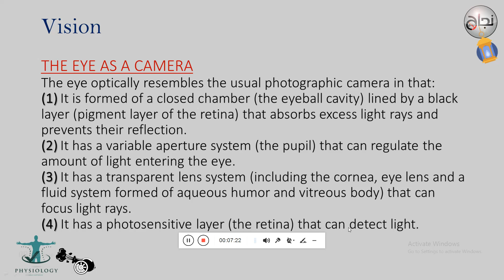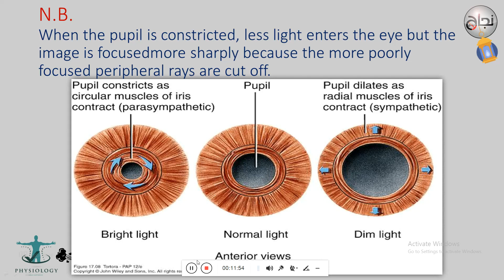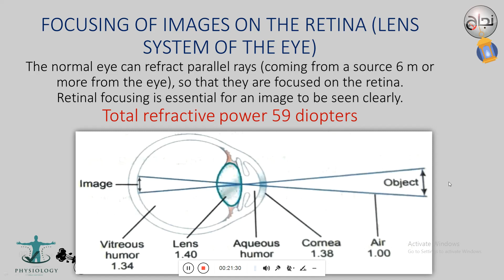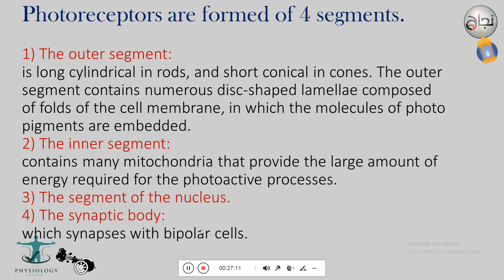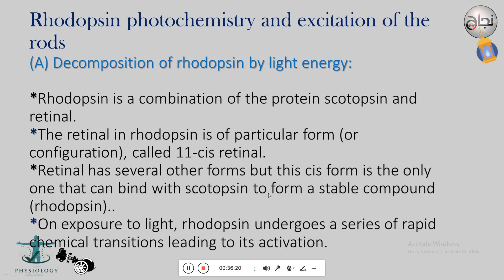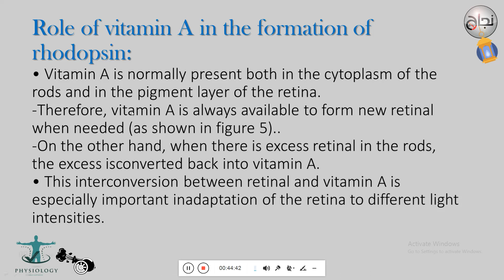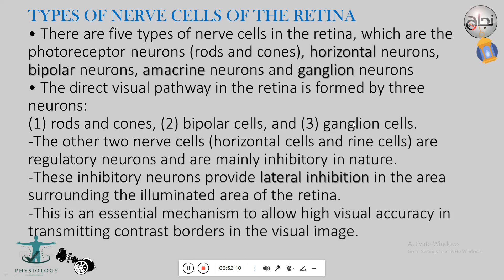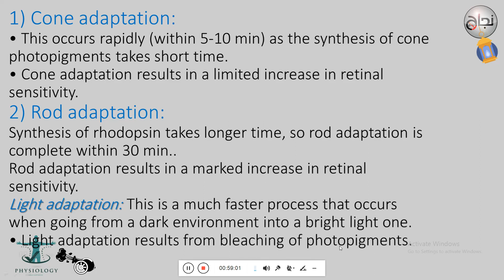Optics of The eye & receptor Function of retina, Physio, L7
الداتا